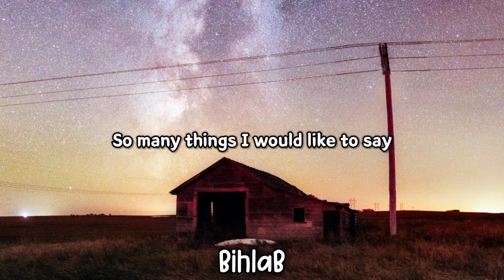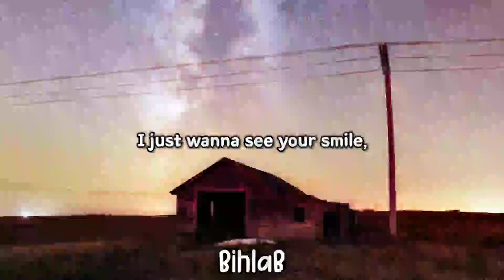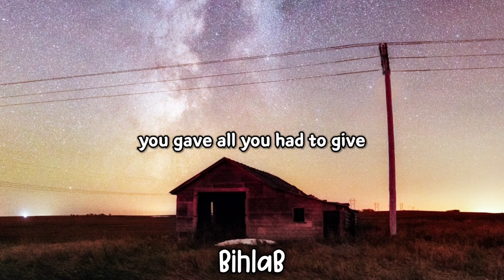Skan - Goodbye (Lyrics)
📝 Lyrics

If you go, I go with you, you gave all you had to give
Don't mind all these silent tears, should've spent so much more time with you
Days turn to years now, deal with memories, how?
You gave all you had, should've spent so much more time with you

Love feels like a lie, your loss in my eyes
My mind 'bout to die, should've spent more time with you
I just wanna see your smile, shining in the sky
So I could say goodbye

So many things I would like to say
Many things I'd like to show ya
I swear, you're gon' be so proud of me
Should've spent so much more time with you